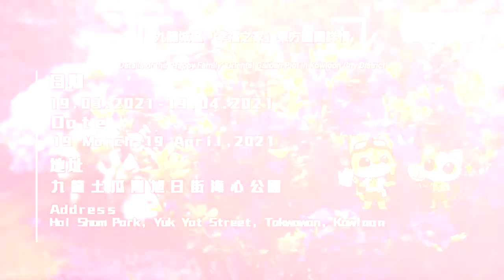九龍城區園圃介紹 Introduction of Kowloon City District Garden Plot